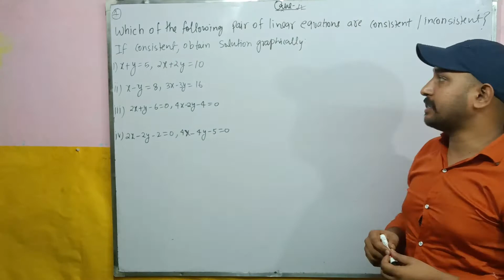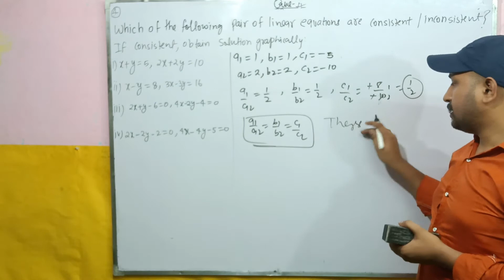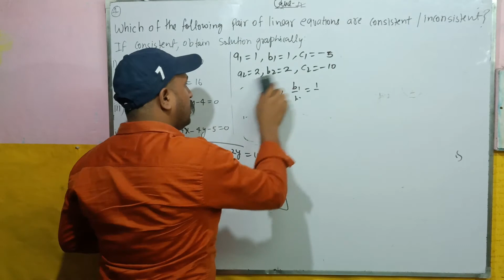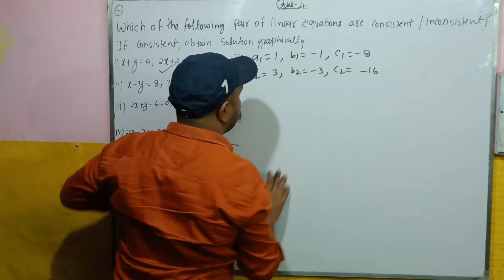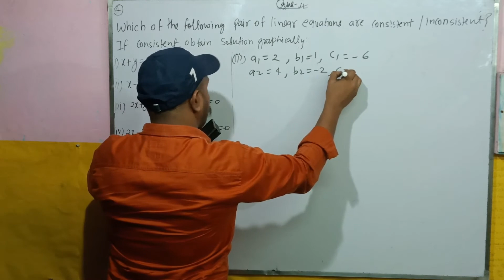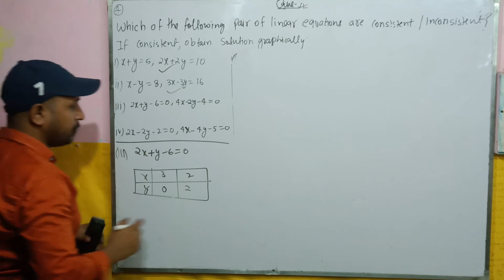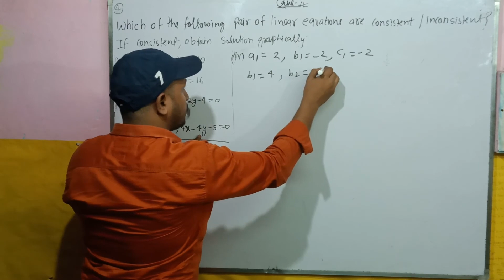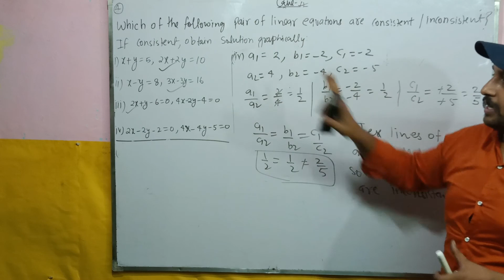Class 10th | Math | Ncert | Exercise 3.2 | Question 4